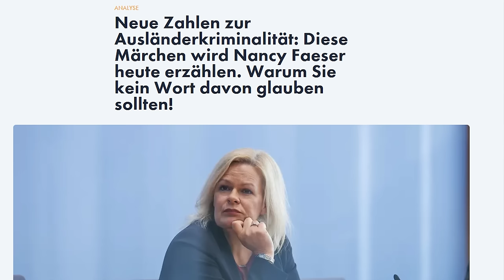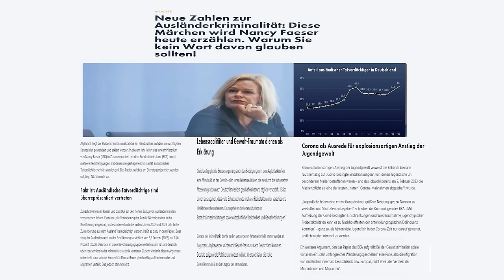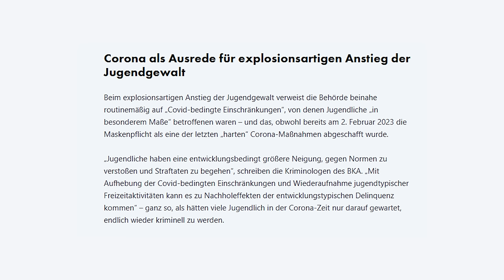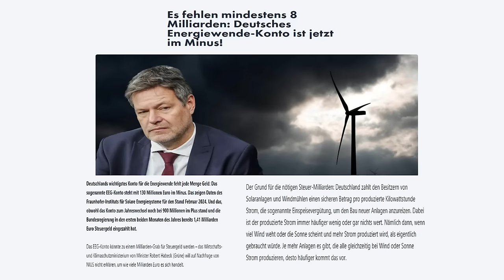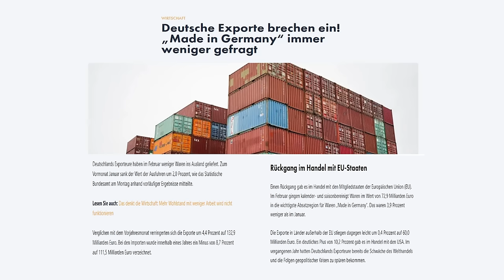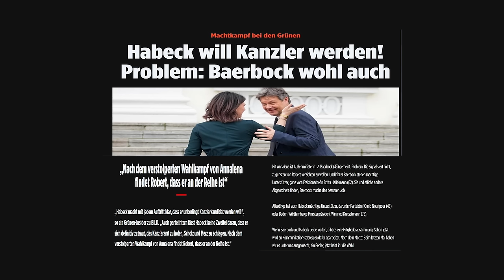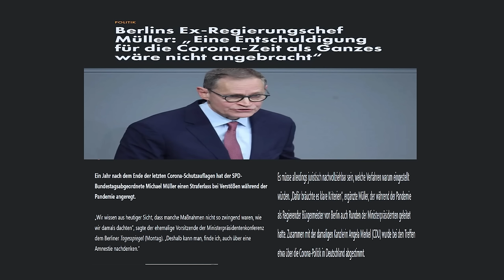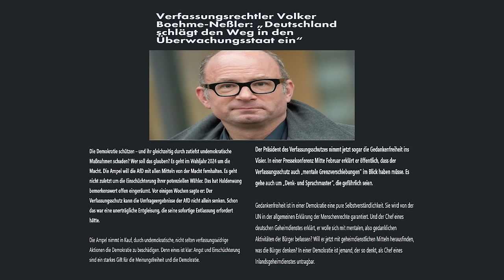Krall & Bubeck: Zensur & Ausländerkriminalität – Die harte Realität!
In der zweiten Folge von "The White Old Men's Weekly" beleuchten den Anstieg der Ausländerkriminalität, hinterfragen die Meinungsfreiheit im Angesicht staatlicher Überwachung und decken die Widersprüche in den Coronaprotokollen auf. Ist unsere Regierung noch für uns oder bereits gegen uns? Wir gehen den unangenehmen Wahrheiten nach und prüfen kritisch die Reaktionen auf die Energiekrise. Treten Sie ein in eine Welt, in der wir die politischen Abgründe nicht scheuen und die Wahrheit ungeschönt darstellen.

"The White Old Men’s Weekly" verpflichtet sich dazu, unbequeme Wahrheiten anzusprechen und den Finger in die Wunden der Zeit zu legen, um unsere Zuschauer zu informieren und zum Nachdenken anzuregen.

▬ Hier sind einige nützliche Links ▬▬▬▬

 ➤ Bücher von Markus Krall:
Die Stunde Null:
Die Bürgerliche Revolution:
Freiheit oder Untergang:
  Wenn schwarze Schwäne Junge kriegen:
 Der Draghi-Crash:

💬 Hat Ihnen das Video gefallen? Lassen Sie es uns in den Kommentaren wissen!

▬ *Herzlich Willkommen auf dem offiziellen YouTube Kanal von Krall & Bubeck* ▬▬▬▬

Dr. Markus Krall und Christian Bubeck, zwei Generationen mit einem gemeinsamen Auftrag: die sachliche und fundierte Aufklärung der Menschen, gestützt auf den Geist des selbständigen Denkens. Mit ihrem unternehmerischen Hintergrund – Bubeck als Immobilienunternehmer aus Stuttgart und Krall als langjähriger Berater und Manager in der Finanzindustrie, ehem. CEO bei Degussa und jetzt CEO und Initiator der GoldRevolution – bündeln sie ihre Expertise, um Ideologien, die die wirtschaftlichen Grundlagen Deutschlands und Europas untergraben, zu entlarven. Sie sehen eine Welt, in der Korruption, manipulierte Wahrheiten und Zensur die industrielle Basis zerstören und den Mittelstand beschädigen. Die Demokratie wird verdrängt von Ochlokratie, Politik verkommt zum absurden Theater.
➡️ Diese beiden unternehmerisch denkenden Persönlichkeiten leben das alte journalistische Credo „Ohne Angst und Gefälligkeiten“: Sie schulden weder politischen noch industriellen Interessen irgendetwas und sind bereit, alle heißen Eisen anzupacken. Mit Humor als Waffe setzen sie sich für die Wahrheit ein, stellen Fakten vor Meinungen und sind nicht scheu, Fehler zu korrigieren. Jeden Donnerstag- und Sonntagabend präsentieren Krall und Bubeck eine Alternative zum Mainstream und Schlafschaf-TV, indem sie tiefgründige Einblicke und kontroverse Diskussionen zu den drängendsten Problemen liefern. Sie lieben die Freiheit, Carajo! Und freuen sich auf Sie.

🎙️Ab 18.04.24 "Krall & Bubeck" auf Spotify!

▬  *Folgen Sie uns den sozialen Medien* ▬▬▬▬

▬ 📚 Unsere aktuellen Bücher ▬▬▬▬

▬ *Kapitel*  ▬▬▬▬

00:00:00 - Intro
00:02:04 - Gefährdete Meinungsfreiheit: Ein Schritt Richtung Überwachungsstaat!
00:04:31 - Die Misere der Abschiebepolitik: Versprechen vs. Realität!
00:06:28 - Kontroverse Debatte: Recht auf Gewalt bei Traumata?
00:08:32 - Remigration: Lösung oder Provokation?
00:09:56 - Energiewende in der Sackgasse: Milliardenschwere Defizite!
00:12:32 - Die Logik hinter Windenergie: Habecks Rechenaufgabe!
00:14:10 - Exporteinbruch: Made in Germany weniger gefragt!
00:17:05 - Forderung nach Amnestie und Entschuldigung!
00:20:08 - Die Jagd auf Gedanken und Worte!